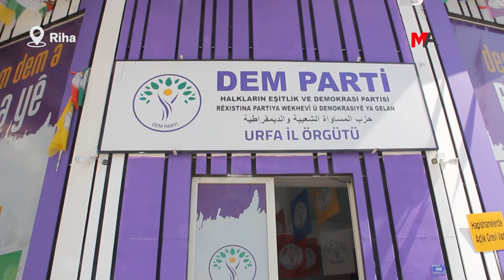DBP Û DEM PARTIYÊ DI PÎROZBAHIYÊN CEJNÊ DE PEYAMA ‘YEKITIYÊ’ DAN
DBP û DEM Partiyê li gelek bajaran pîrozbahiyên cejnê li dar xistin. Di pîrozbahiyan de bal kişandin ser pirsgirêka kurd û peyama yekitiyê hate dayîn.